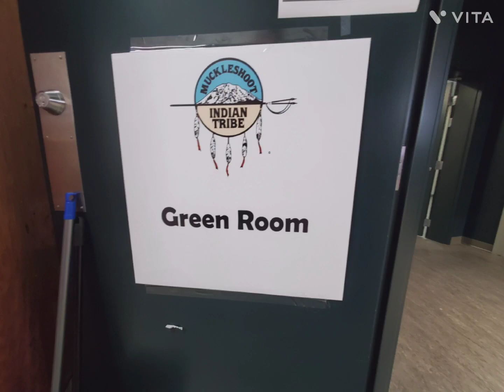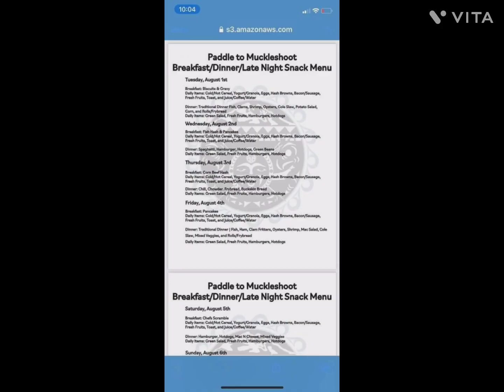Paddle To Muckleshoot 2023